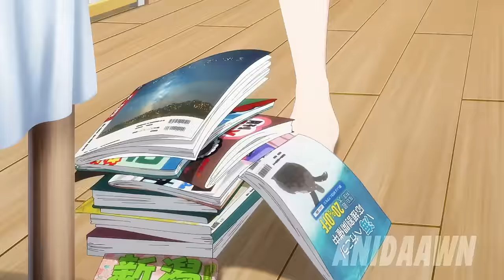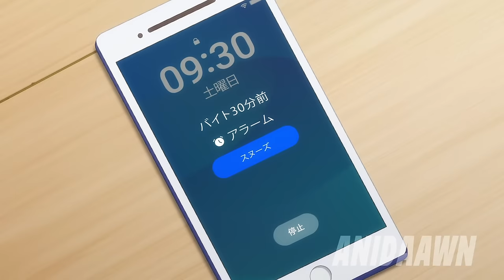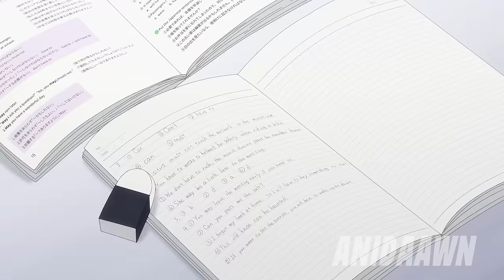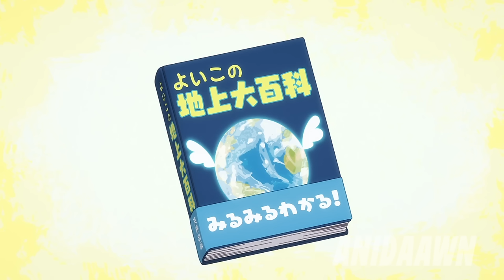Lonely Boy Encounters An Angel Sleeping On His Balcony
In the opening of this story, an angel recounts that one day she heard from a person that she should learn more about humans, and this leaves her very insecure because she doesn't even know how to greet them properly. However, above the insecurity, tremendous curiosity leads the angel to the heart of one of the cities of men, where she believes she will live fantastic experiences.

Subscribe o/ - 00:00
Part 1 - 00:15
Part 2 - 10:11
Part 3 - 19:08
Part 4 - 28:29